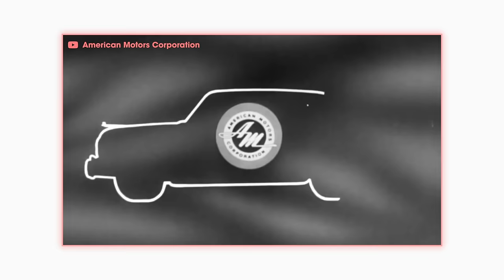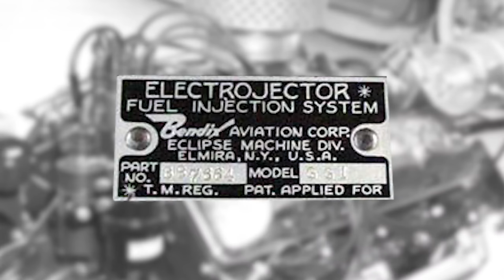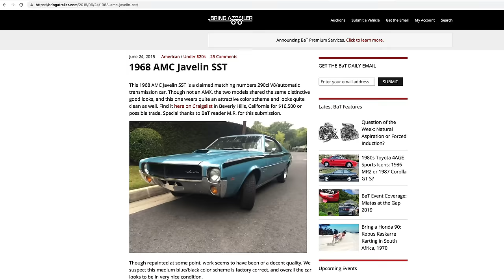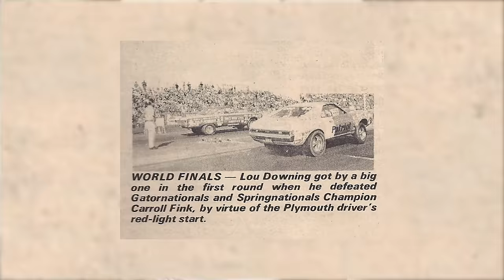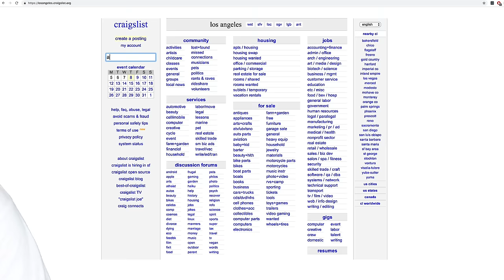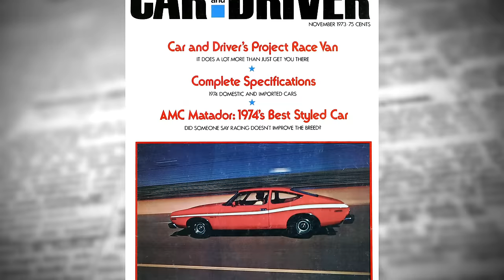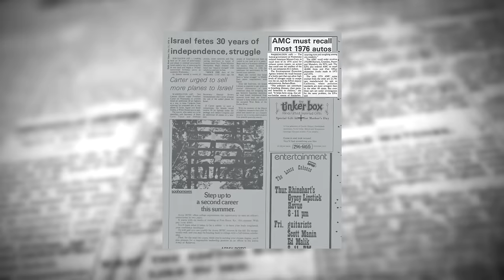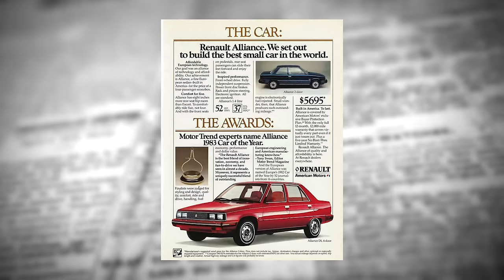AMC - Everything You Need to Know | Up to Speed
Thanks to NOS Energy Drink for partnering with Donut and Up to Speed! To find out more about NOS Energy Drink or locations near you to pick up a can, go

Chevrolet, Dodge, and Ford … we all know them, but what about the small American company that gave them a run for their money? This is the story of AMC and it’s epic underdog struggles and victories!

Checkout the WheelHouse ep on the Corvette!